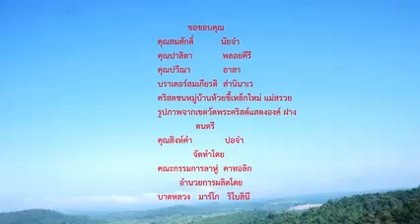Laˇ huˍ hk'awꞈ suhˉ ha suhˉ chaw liˇ vaˇ liˇ 💃💃💃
ความเป็นมาของปีใหม่ ลาฮู่ แบบย่อๆ
Short History of The Lahu Traditional New year Culture.